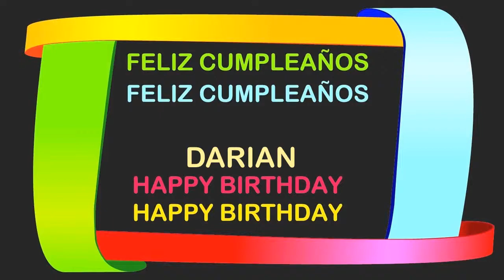Darian Birthday Postcards & Postales - Happy Birthday